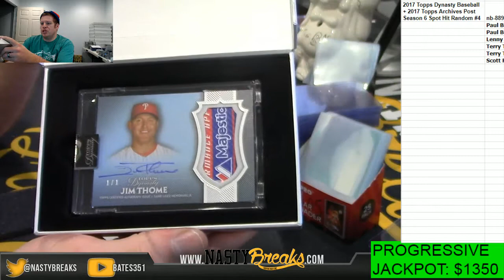12 7 17 2017 Topps Dynasty Baseball + 2017 Topps Archives Post Season 6 Spot Hit Random #4